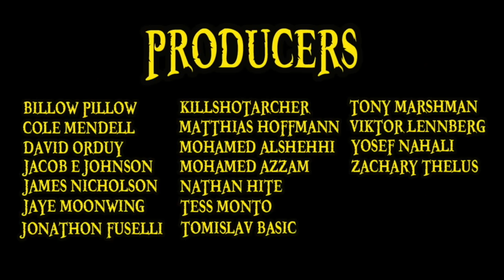Top 5 Best HATS